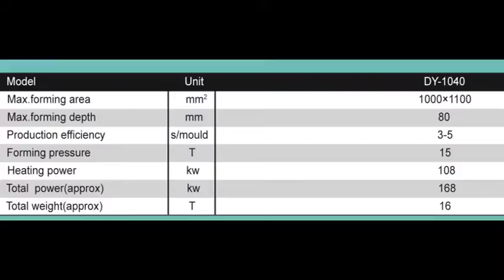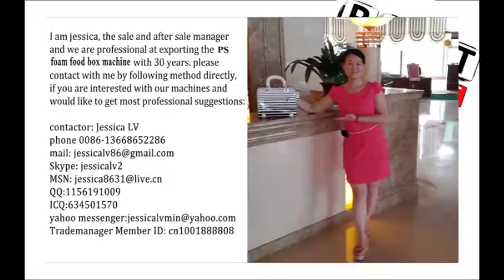jessica-whatsapp 0086-13668652286 ps foam food box machine